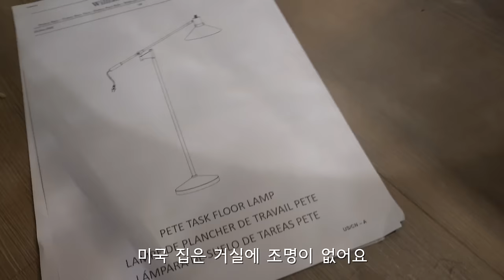미국 회사 첫 회식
📌  Time Stamp
00:17 택배1
02:21 택배2
03:34 미국 회사 적응이 힘든 이유
05:37 외향인에서 내향인으로 변한 성격
10:03 오피스 출근하는 날
11:42 팀 회식
14:06 미국 회사 첫 회식 썰
17:18 택배3